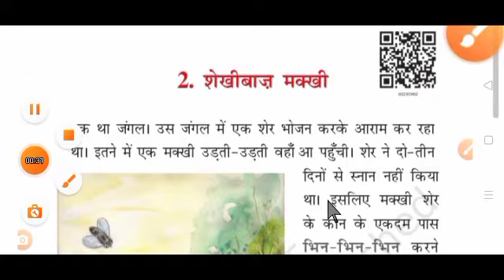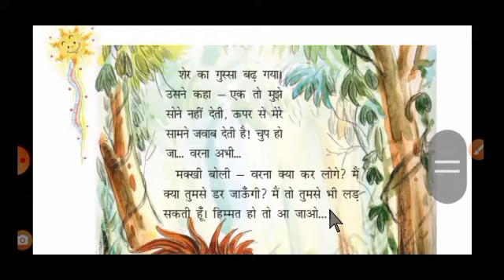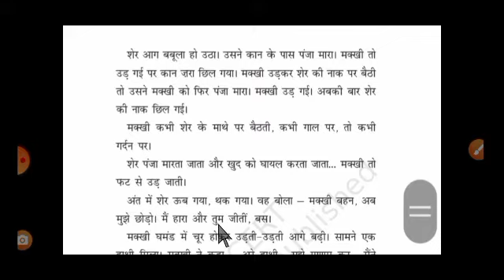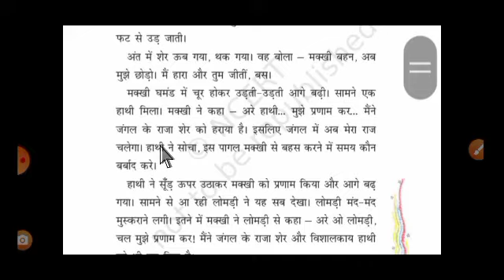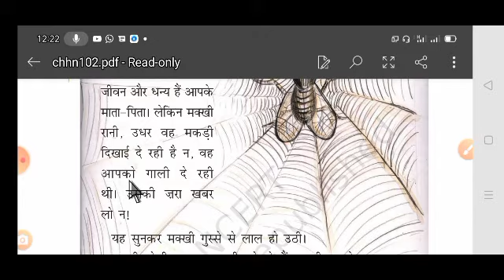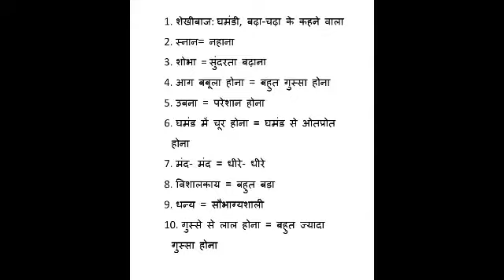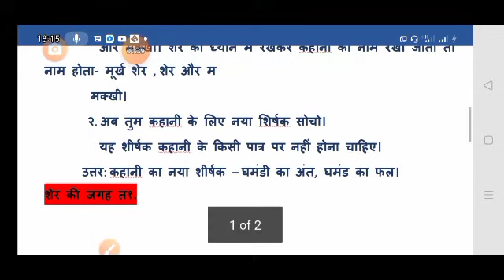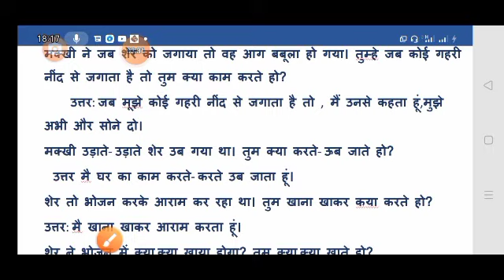CLASS 3 HINDI RIMJHIM CHAPTER 2 SHEKHIBAJ MAKKHI ANSWERS QUESTIONS SOLVED